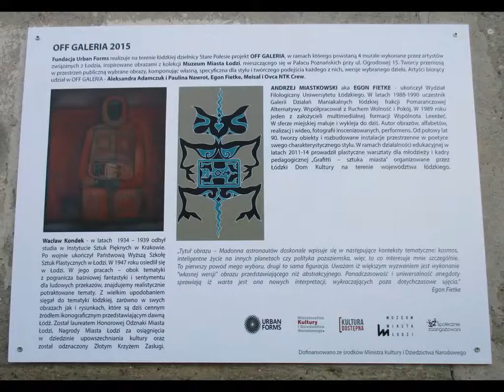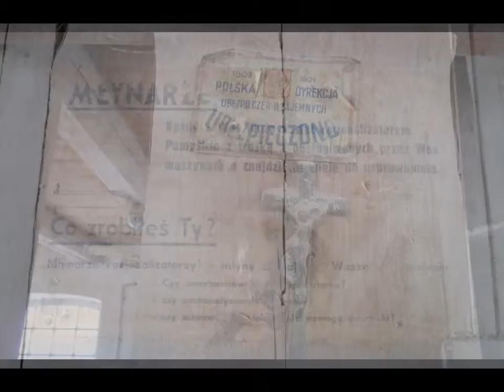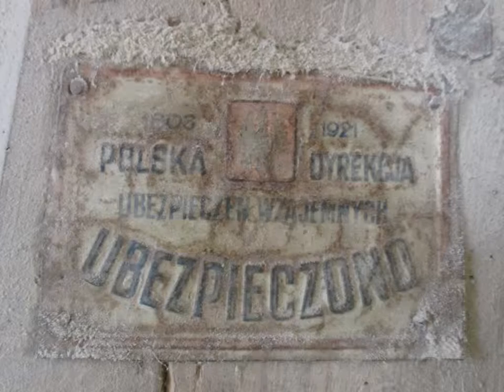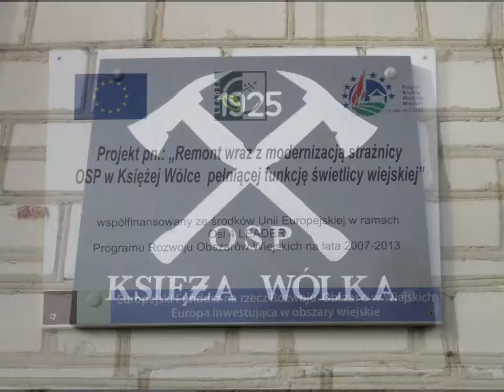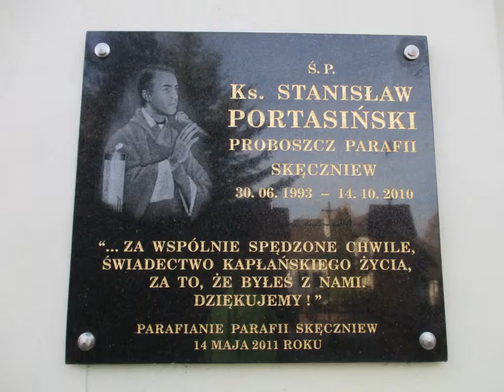WYCIECZKA Nr 428 "Księża Wólka"